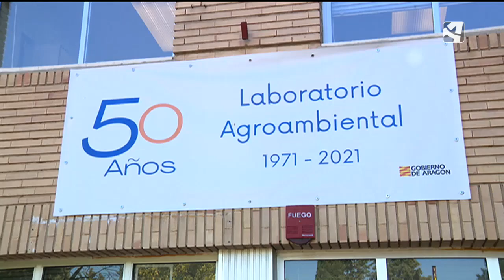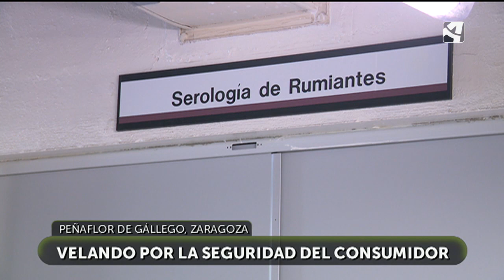El Laboratorio Agroambiental de Aragón cumple su 50 aniversario